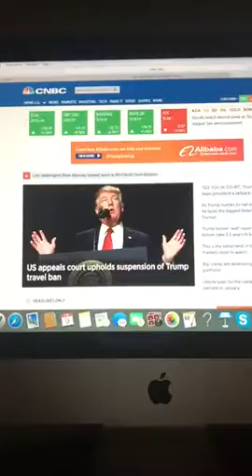Business News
2/9/17